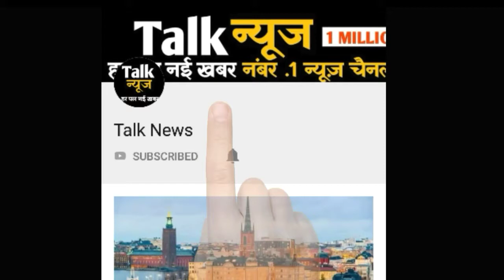जानिए कितने करोड़ रुपए की सम्पति के मालिक है तारक मेहता का उल्टा चश्मा के जेठालाल